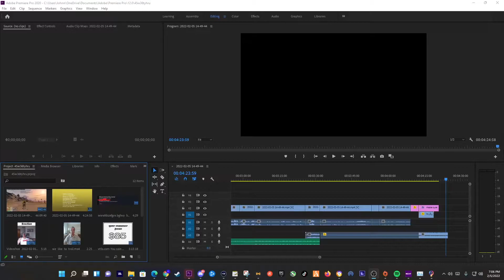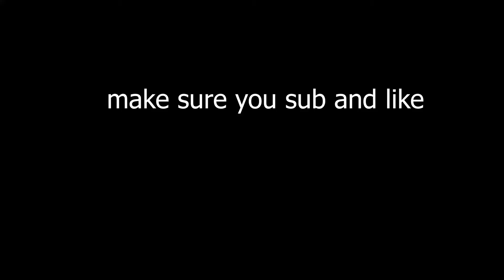messing around in CSRP